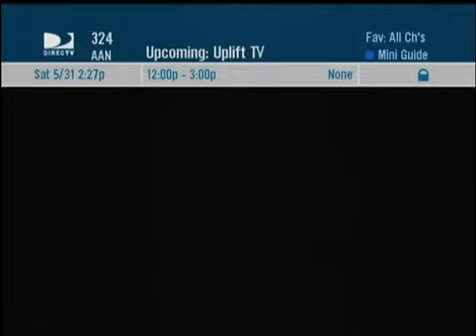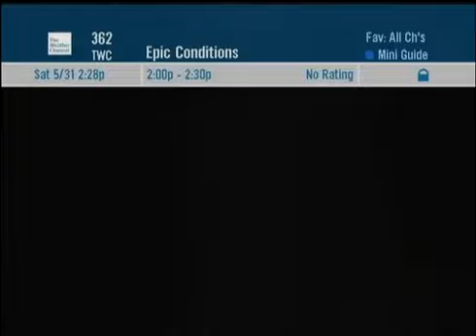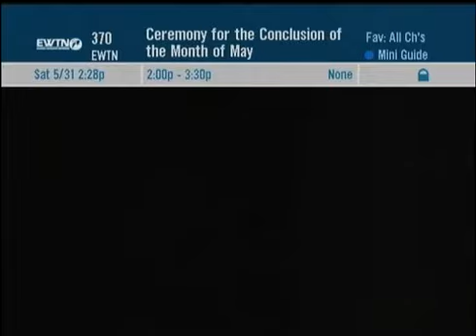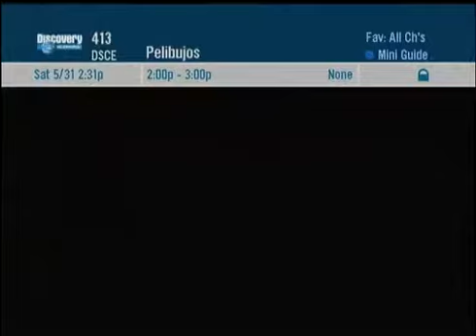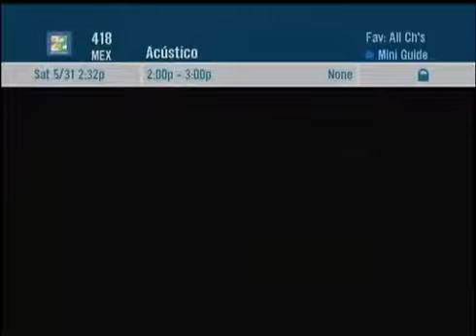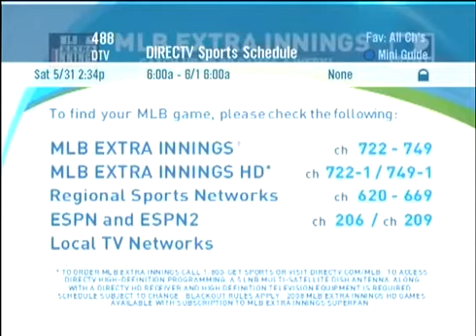Directv Channel Surfing 2008 Part 2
From Dailymotion